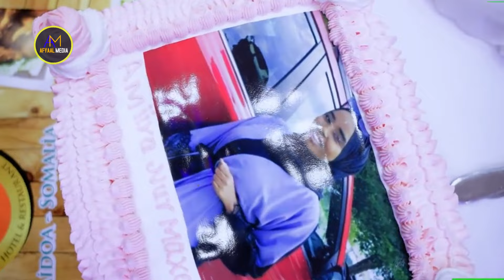Daawo Heestii ugu shidan Xalfada sagootin Cabdulaahi Geesey Fanaanada Shiniyey